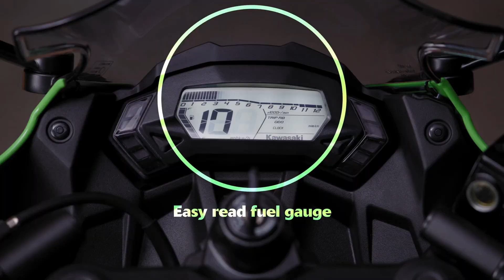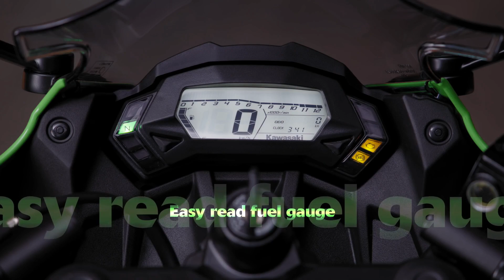2020 Kawasaki Ninja 125 India Launch Date & Price | RC 125 Ko Ye Bike Beat Kr Skti Hai !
2020 Kawasaki Ninja 125 India Launch Date & Price | RC 125 Ko Ye Bike Beat Kr Skti Hai !